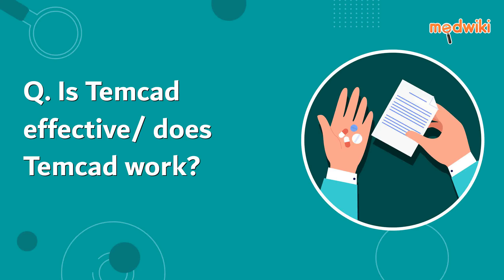FAQ. Is Temcad effective/ does Temcad work?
Temcad is effective and works for patients if taken at recommended dosage and duration as recommended by the doctor